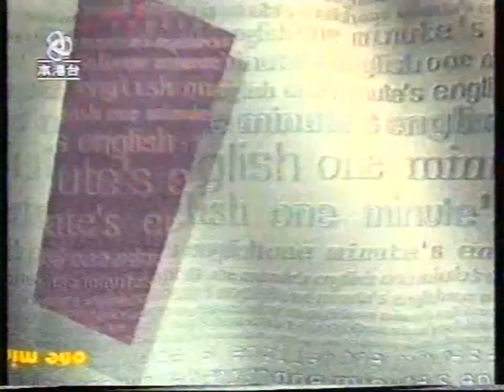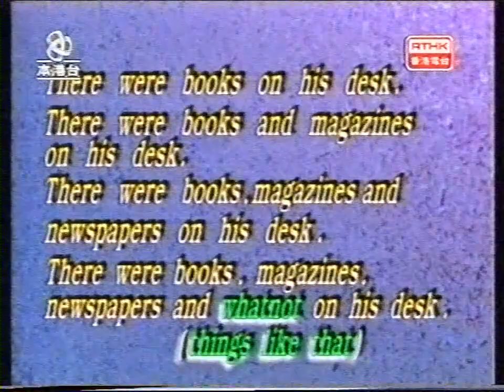劉家傑英語一分鐘 4-40 96.05.27(HQ)